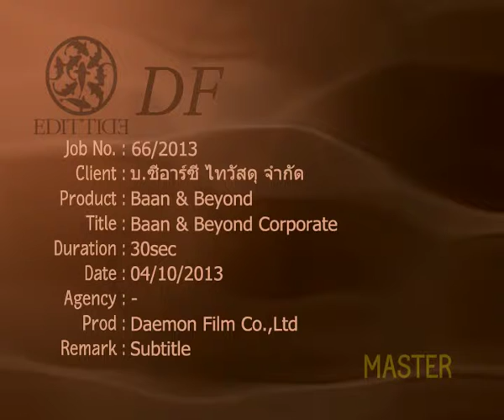Baan & Beyond Coporate 30s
Director : Dew Chongdol